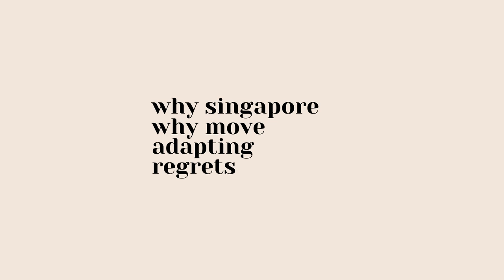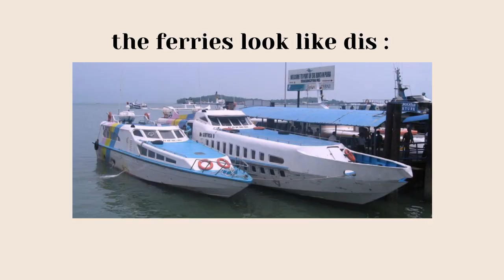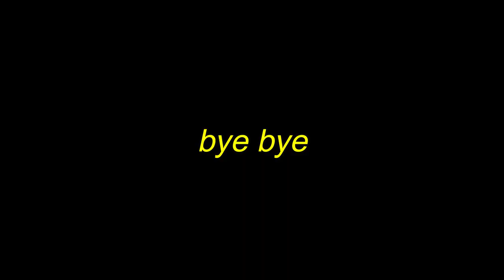15th anniversary of living in Singapore - why I left Indonesia in my teens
Hey everyone! It me!! I'm FINALLY starting my own YT channel (thanks to COVID!) For my first ever video, I thought it would be apt to talk about how I ended up in Singapore since it is also my 15th anniversary of living there. Enjoy!

TIMESTAMP
0:00 Intro
0:05 Why did I choose Singapore as the country to move to
2:14 Why did I move out of Indonesia
2:26 Reason no. 1
3:12 Reason no. 2
4:53 Final reason and THE pushing factor
6:25 How was it adapting to life in Singapore
8:40 Any regrets moving to Singapore
9:11 Closing & outro

GEAR
Camera: my personal phone - Xiaomi Mi 9T Pro